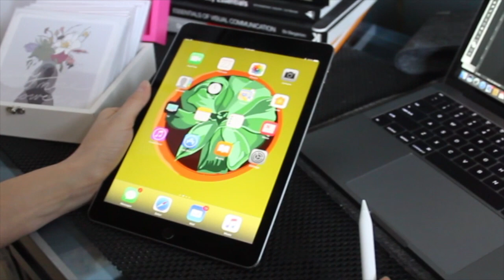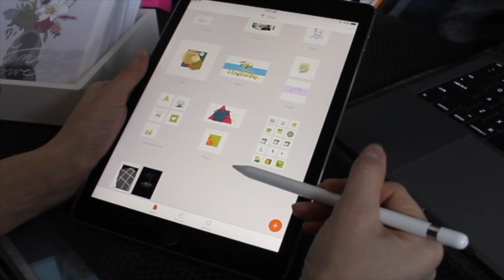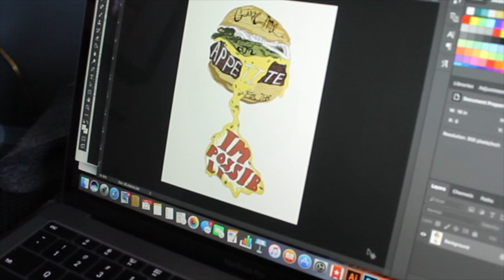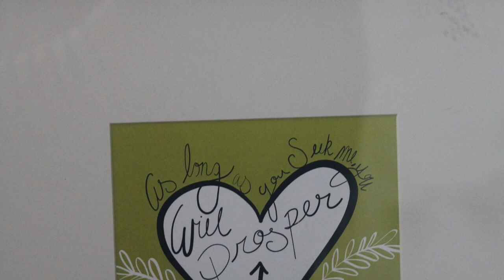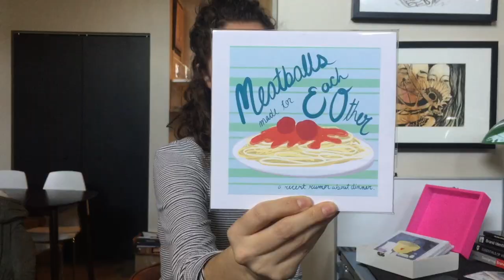Hometown Series: Lauren Moura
Hometown Series: Episode #2 with Laura Moura